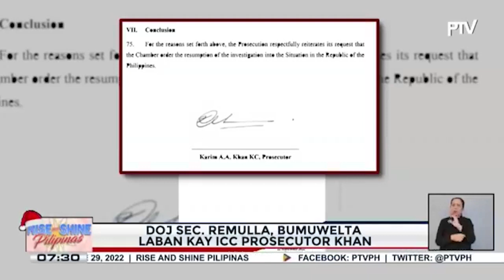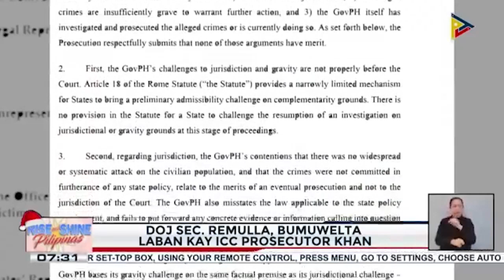Sec. Remulla, muling nanindigang hindi na dapat manghimasok ang ICC sa imbestigasyon ng war on drug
DOJ Sec. Remulla, muling nanindigang hindi na dapat manghimasok ang ICC sa imbestigasyon ng war on drugs; DOJ, patuloy na tinutugunan ang iba pang usapin tulad ng POGO at CPP-NPA